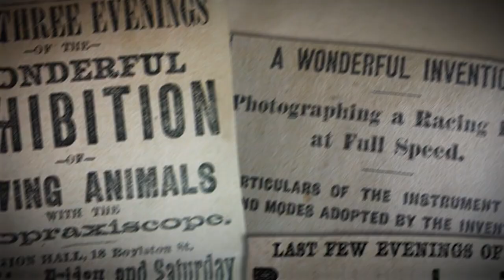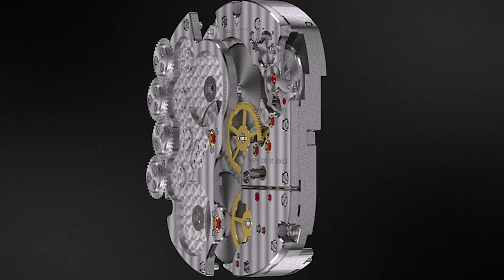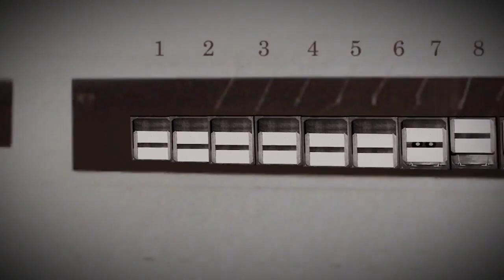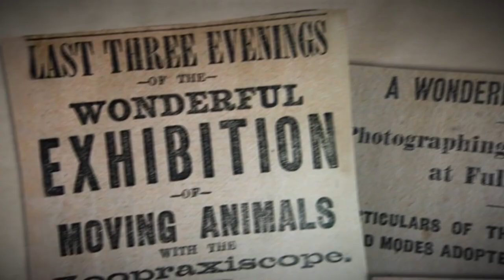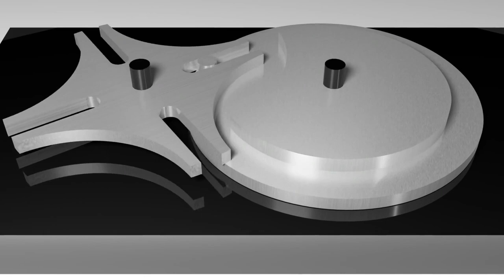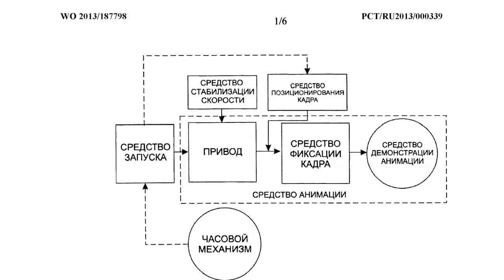Konstantin Chaykin CINEMA | Часы-кинопроектор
Часы Konstantin Chaykin CINEMA – Как создавался шедевр?
Часы Константин Чайкин «Синема» (Cinema) – первые в мире механические часы-кинематограф, в механизм которых встроен миниатюрный зоопраксископ, демонстрирующий бег лошади, снятый Мейбриджем. Нажав на кнопку часов, можно увидеть тот самый фильм, с которого началась история кинематографа!
При разработке миниатюрного устройства создания анимированного изображения скачущей лошади Константин Чайкин сконструировал миниатюрный вариант зоопраксископа Эдварда Мейбриджа, усовершенствованного Чайкиным за счёт добавления обтюратора и женевского привода с колесом в виде мальтийского креста. Именно таким путём в конце XIX века шло развитие кинематографической техники, когда первопроходцы кинематографа позаимствовали идею преобразования постоянного вращения в прерывистое у часовщиков, использовав давно известное в традиционном часовом деле колесо привода в виде мальтийского креста.